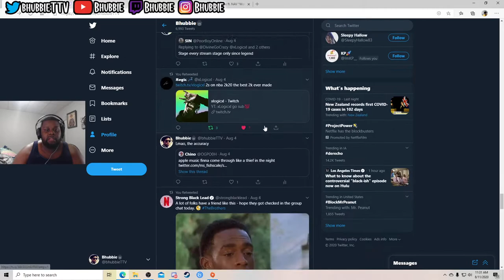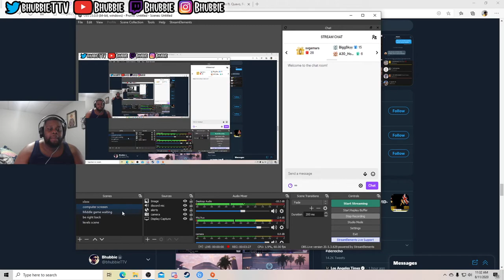My channel moving forward- 2k21, fall guys, rouge company, Hyperscape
yuurrr whats good youtube we back and we more motivated than ever ya dig